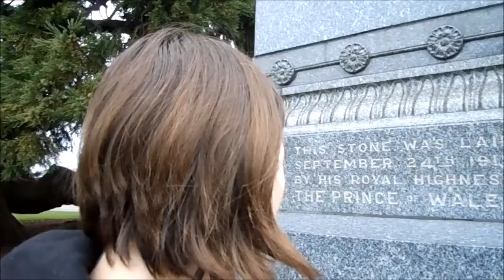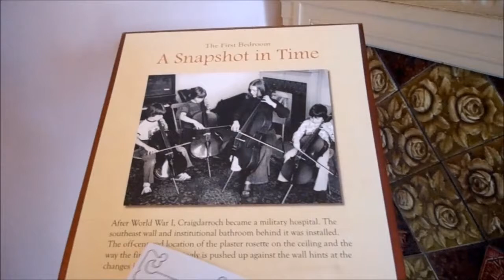So Many Ducks in Victoria!